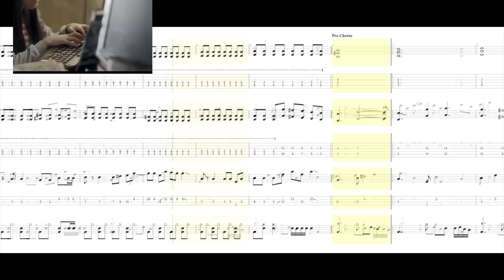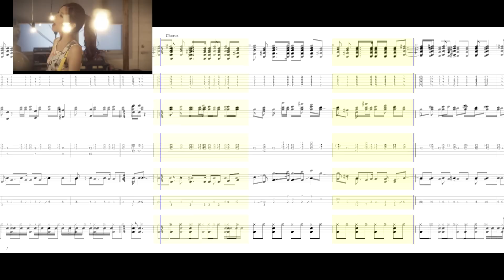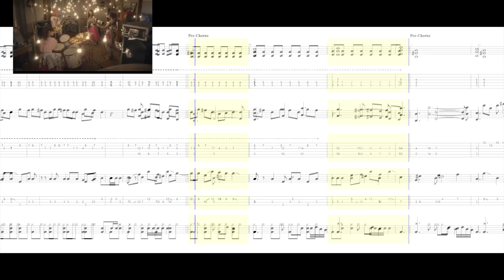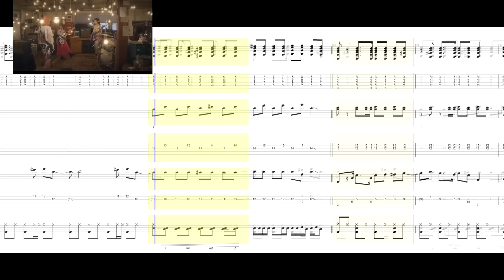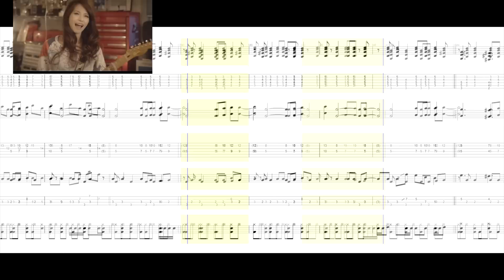SCANDAL - 夜明けの流星群 [Yoake no ryuuseigun] [TABS] [譜]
Guitars, bass and drum TABS
ギター,ベースとドラム譜

Do you not like the vídeo? Tell me more, and write a comment with your opinion, I could make better for next time. :)